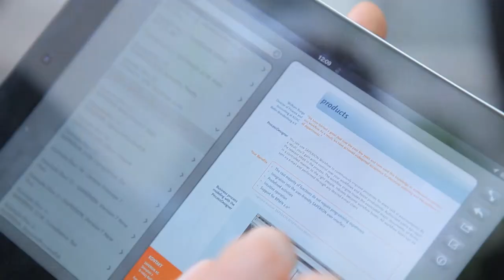SAPERION Partner | SOFTCON AG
Gerhard Dobrunz, Leiter Vertrieb & Marketing der SOFTCON AG, über SAPERION als Microsoft SharePoint-Partner für eine revisionssichere Archivierung, insbesondere im Bereich der Energiewirtschaft